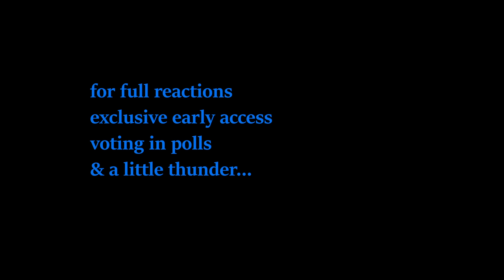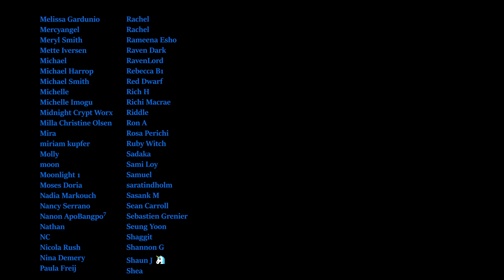**DON'T KISS HIM!!** Friends Season 7 Episodes 11 & 12 Reaction: FIRST TIME WATCHING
• RYYZN - Misfits (...